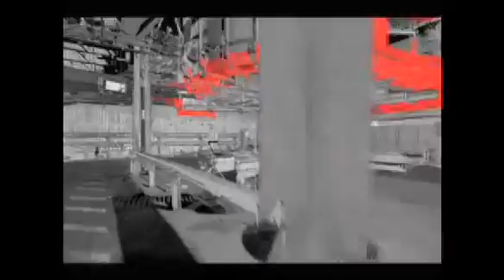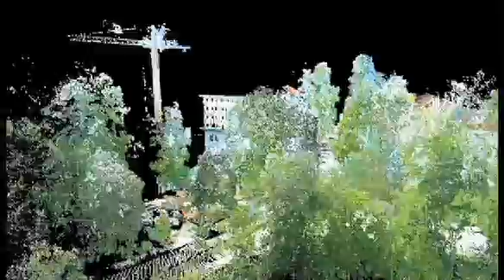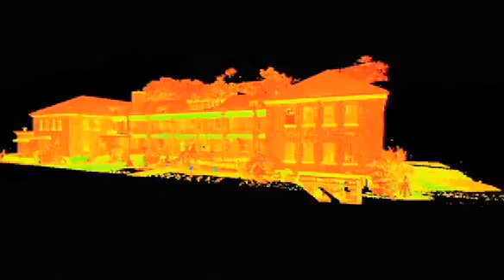LandAir Project Reel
KCI Technologies Inc., a multi-disciplined engineering firm with offices throughout the United States, is pleased to announce the acquisition of LandAir Surveying (LAS), a Georgia-based consulting firm that is a recognized leader in utilization of advanced technology. LandAir offers a complete range of surveying services, with a unique specialization in terrestrial laser scanning and transportation surveying.